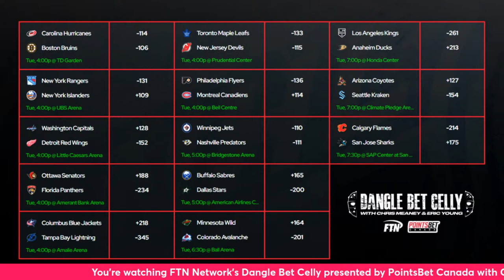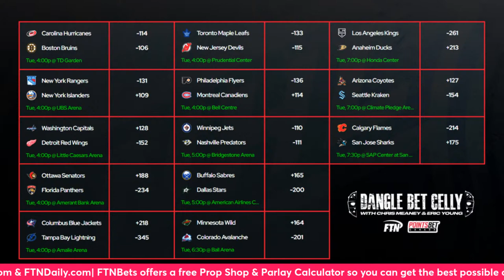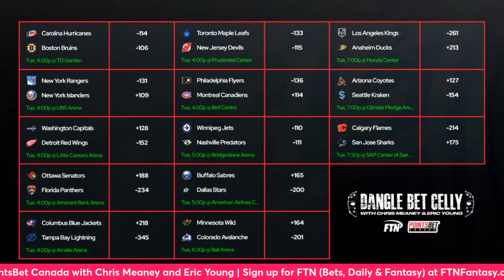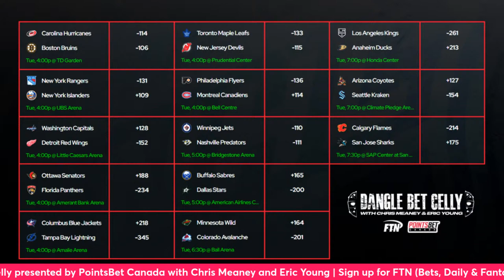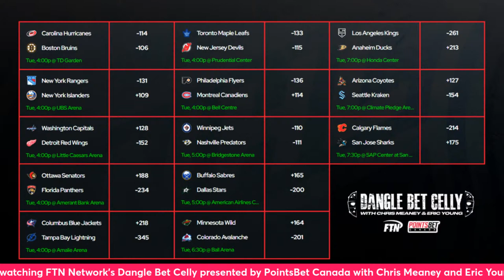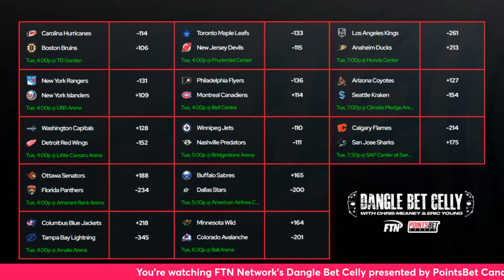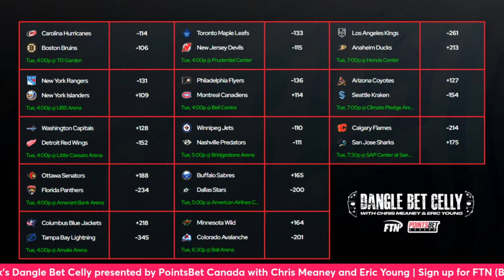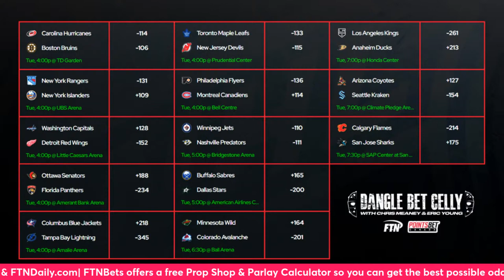FREE NHL Picks Today! | NHL Predictions | Props | Anytime Goal Scorers | NHL Picks 4/9/24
On this episode of Dangle Bet Celly, Chris Meaney (@chrismeaney) and Eric Young (@theericyoung) break down the NHL slate for Tuesday, April 9th. They share their favorite NHL Picks, NHL Props, NHL Predictions, NHL Goal Scorers, NHL Shot Props, and NHL DFS Picks! Have a Fantasy Hockey question? Leave it in the chat!!

Get your NHL Picks today!! Check out the NHL Props article below!

8:30 WAS @ DET
12:00 BUF @ DAL
19:45 NYR @ NYI
26:00 CAR @ BOS
32:00 OTT @ FLA
38:00 CLS @ TB
43:00 TOR @ CGY
49:00 PHI @ MTL
54:00 WPG @ NSH
56:00 MIN @ COL
1:00:45 LA @ ANA
1:02:00 ARI @ SEA
1:06:01 CGY @ SJ
1:08:00 NHL Picks; NHL Props; Anytime Goal Scorers; Best Bets

FTN Network is your one-stop shop for all things fantasy sports and sports betting. Whether it’s football, basketball, baseball, golf or other sports, we have you covered. If you like quick-hitting analysis and advanced statistical breakdowns for the NFL or a long form deep-dive into your favorite stats for the NBA with top-of-the-line projections and an optimizer, the FTN Network is here for you. expert advice on best bets, value plays, props, picks, sleepers, waiver wire pickups, we've got it all.